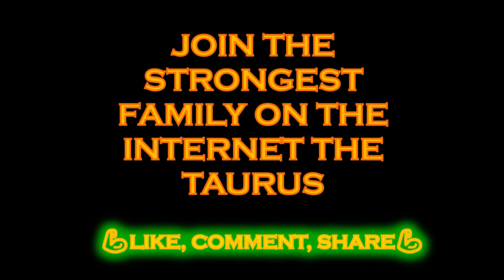ARMKID MUSCLE 💪 / Highlights Power /Mikolaj Mazurenko / Taurus Fitpower Muscle (TFPM)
Hola Taurus ArmWrestler, les presento un futuro campeón un niño que se divierte y entrena como un supertaurus en la disciplina Armwrestling su nombre es Mikolaj Mazurenko.

Apoya con todas tus energías el canal.

Hi Taurus ArmWrestler, I present to you a future champion, a boy who has fun and trains like a superrtaurus in the Armwrestling discipline, his name is Mikolaj Mazurenko.

Powerful hug nenes.

💪TAURUS WEEK💪

Mikolaj Mazurenko es un niño que le encanta Armwrestling y esta dando sus primeros pasos en esta disciplina de la mano de su padre Igor Mazurenko y su entrenadora Yulka Tochka.

Mikolaj Mazurenko is a boy who loves Armwrestling and is taking his first steps in this discipline from his father Igor Mazurenko and his coach Yulka Tochka.

Music name:All I Want - Rust

Track: The Waves & Drama B - All I Want [Magic Release]

🚨STOP🚨

Armwrestling workout
Armwrestling entrenamiento
arm
arm wrestling techniques
arm wrestling champion
arm wrestling motivation
arm wrestling home
igor mazurenko vs
devonlarratt
Mikolaj Mazurenko
Sport
Fights
Motivation
Wrestling
Workout
World Champion
Arm wrestling workout
Taurus Arm wrestling
TFPM
RUSIA
UCRANIA
POLONIA
USA
2020
Lucha de brazos
Taurus Fitpower Muscle
Music Fitness
Fitness
Gym